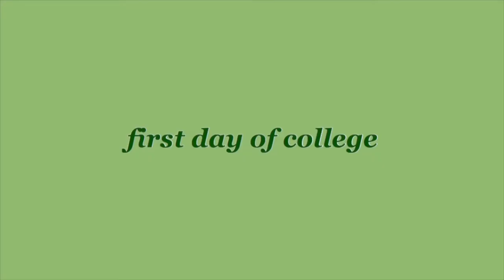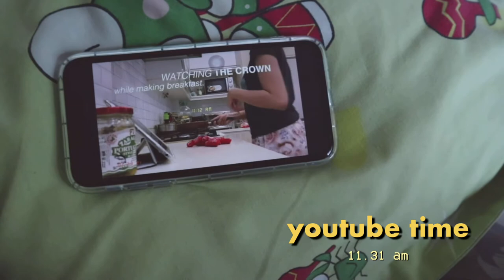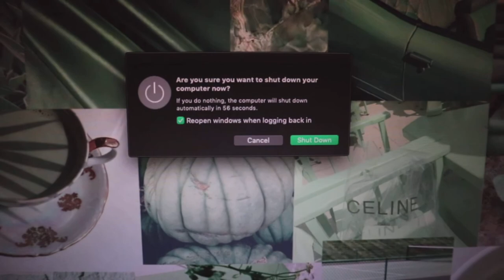first day of *online* uni 2021 (junior year)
going back to doing *online* school sucks

i went back to college as a junior (6th semester) last week. i filmed this on wednesday even tho i ~supposed~ to be starting my first day on monday. we had some technical difficulties/misscommunication so that’s why i didn’t film this on monday. so uhhh i basically skipped my first class of this year but not really cause it wasn’t even in my schedule??? idk it was complicated. anywaysss i watched to all the boys: always and forever when i filmed this vid and i literally cried at the ending. it was good tho.

xoxo,
sassa.